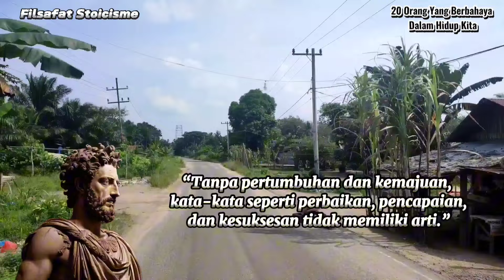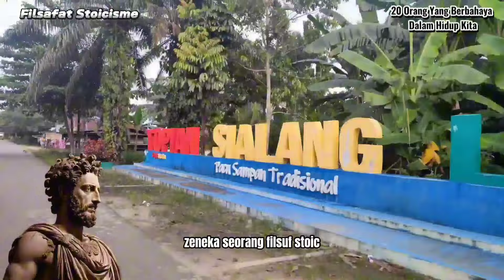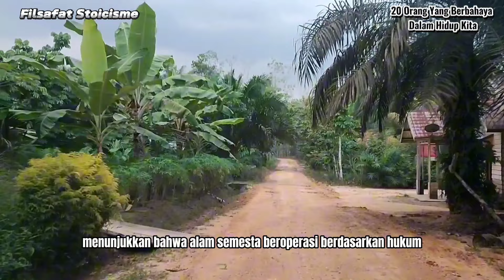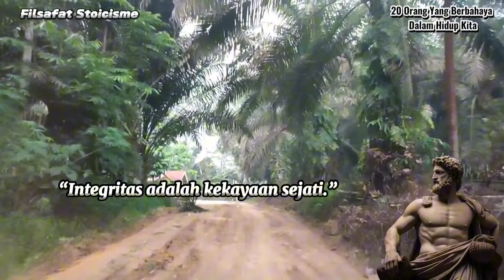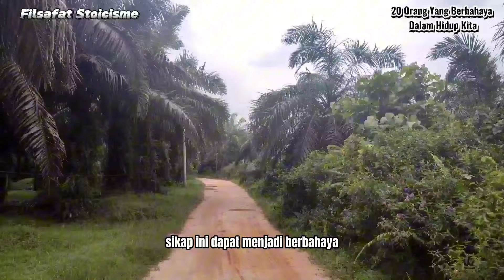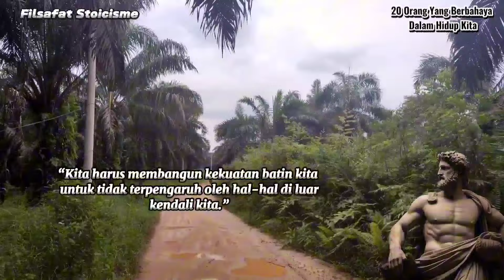20 Orang Berbahaya Dalam Hidup Kita Yang Bisa Kita Identifikasi | Filsafat | Stoik | Stoikisme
Berikut adalah 20 tanda yang dapat membantu kita mengidentifikasi orang-orang berbahaya dalam hidup kita, melalui lensa Stoicisme.

1. Mereka yang Mengganggu Kedamaian Batin Kita.
2. Orang yang Memprovokasi Amarah.
3. Pengkhianat Kepercayaan.
4. Pembuat Drama tanpa Alasan .
5. Mereka yang Menolak Pertumbuhan.
6. Pembohong yang Terus-menerus.
7. Orang yang Selalu Iri.
8. Mereka Yang Tidak Dapat Memaafkan.
9. Pengkritik Tanpa Konstruktif.
10. Orang Yang Egois.
11. Mereka Yang Menyebar Kebencian.
12. Pengganggu Yang Tidak Berhenti.
13. Orang Yang Tidak Jujur.
14. Mereka Yang Tidak Memiliki Empati.
15. Pembenci Tanpa Alasan

Selanjutnya kalian bisa liat di video nya kangsung ya..
Terimakasih ☺